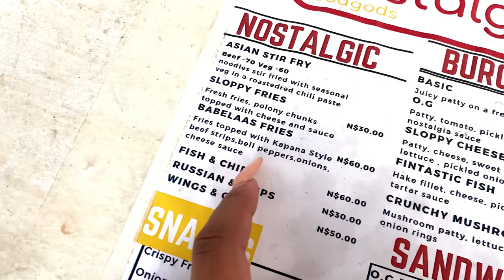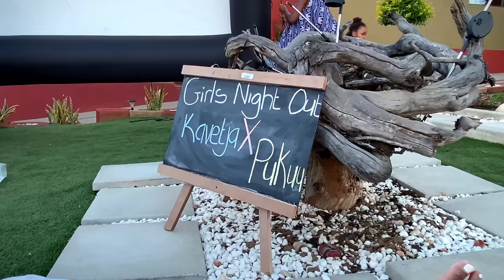VLOG: SPEND THE WEEKEND WITH ME! II COCTAILS, GIRLS NIGHT IN + A RANDOM ROAD TRIP!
Hey P gang, welcome back!!
It's been a minute since I've uploaded and you guys requested for more everyday life type of vlogs, and in the festive mood here is my very first weekly vlog!

I know it's a bit rough around the edges but it only gets better from here :)

I really do hope all of you enjoy!!

Namibian Beauty & Lifestyle blogger

xx